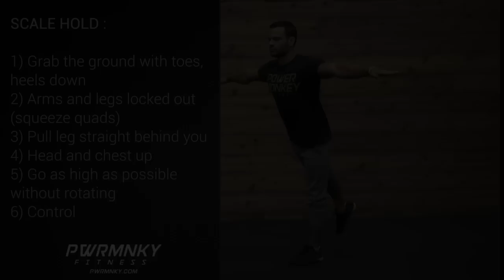MONKEY METHOD Scale Hold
SCALE HOLD :

1) Grab the ground with toes,
heels down
2) Arms and legs locked out
(squeeze quads)
3) Pull leg straight behind you
4) Head and chest up
5) Go as high as possible
without rotating
6) Control